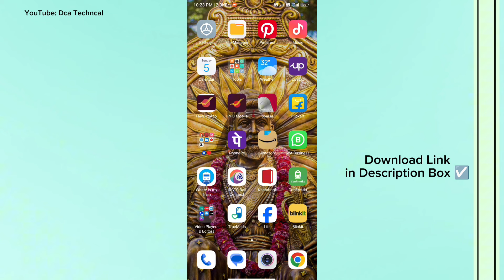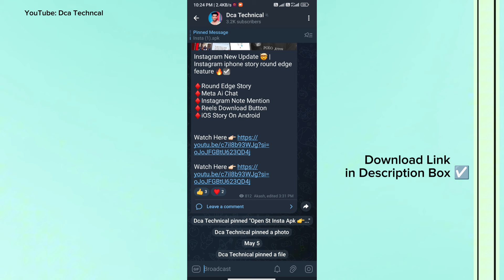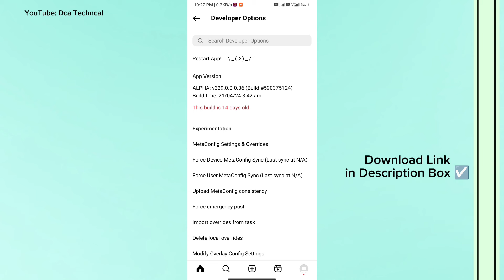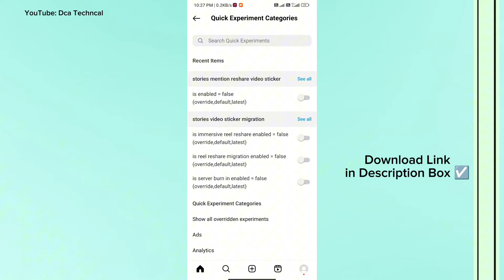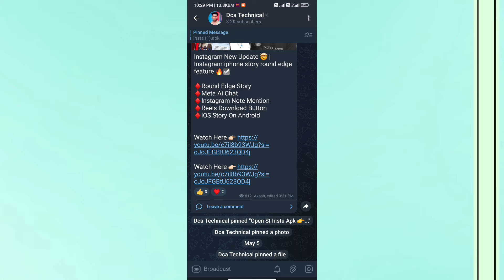New iOS Instagram | Remention Story Sound Problem | iOS Instagram On Android |Instagram iPhone Story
New iOS Instagram | Remention Story Sound Problem | iOS Instagram On Android |Instagram iPhone Story Honista iPhone Story | Instagram New Update iPhone Story

Topic You Search 🔍
Instagram Story New Update
instagram new update iphone story
Instagram new update story feature
Instagram new story update
honista iphone story
honista iphone story setting
honista round edge story setting
honista mention story sound problem
honista settings
honista me iphone store kaise kare
honista
ios instagram features on android
ios instagram story font
ios instagram new update
ios instagram latest version forandroid
ios instagram remention soundproblem
ios instagram reels download
ios instagram on android malayalam
ios instagram download
honista story mention song problem
honista iphone story mention
honista story round
honista story sound problem
honista me round story kaise lagaye
honista 8.1 round edge story
honista remention story sound problem
honista story setting
honista me iphone jesi story kaise lagaye
honista settings round story
St insta
st Insta new update 2024
instander ios emoji
iphone story instagram android
instagram new update round story
round edge story instagram new update
instagram new update
new update instagram story
new update instagram
insta new update story
instagram new update story
Instagram Story New Features
Instagram story like iPhone Story
Instagram Story Add Like iPhone
iPhone story instagram android round edge
Instagram Update
Instagram New Update Feature
Instagram par Android Phone se iPhone jaisi story add kaise kare
iPhone story
new ios Instagram on Android
iOS Instagram 2024
Round edge story in Android
how to add round adge story like iPhone in Android
iOS Instagram in Android 2024
iPhone story on Android Instagram app
iOS Instagram in Android
round edge story
round edge story with timer on Instagram without png
iPhone style insta story + timer
Instagram story update today
Instagram nee update today
Instagram story update like iPhone story
Android Instagram story update round edge
Instagram new update story round edge iOS Instagram in Android Instagram
New iOS Instagram | iOS Emojis + iOS Fonts On Android | iOS Instagram On Android 2024 | st insta

honista v10.45
honista iphone story kaise lagaye
round edge story instagram honista
honista round edge story
iphone jesi story kaise lagaye
honista curve story setting
honista me story sound problem
honista iphone font
honista iphone story setting 8.1
honista mention story round edge
insta me mention story sound problem
Honista iPhone Story
instagram remention story sound problem
Instagram Remention Sound Problem
Remention story Honista
instapro remention sound problem
ios instagram remention sound problem
iOS Instagram 2024
iOS Instagram on Android apk
ios instagram on android honista
ios instagram on android with emojiand font
ios instagram on android apkdownload
ios instagram on android latestversion
ios instagram on android 2024
ios instagram on android update